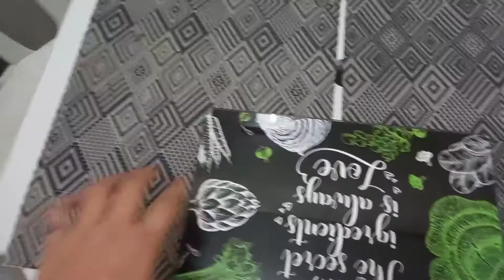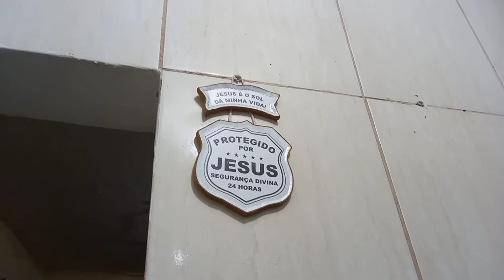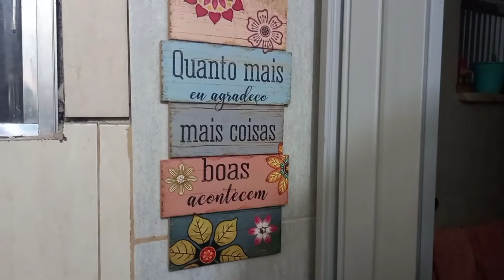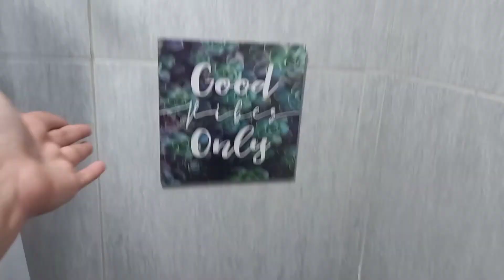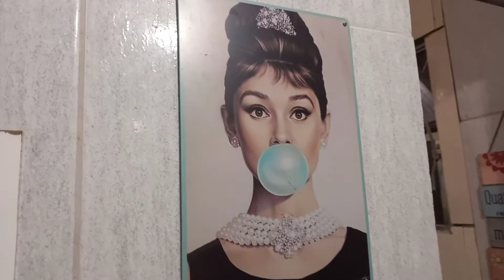TOUR PELA CASA NOVA PARTE 2 COZINHA E BANHEIRO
Oie kyritos! Esse é o vídeo parte 2 mostrando a casa nova que no caso é uma kitnet. Tentei otimizar ao máximo o espaço novo e acho que dei conta pois não precisei me desfazer de tantas coisas como imaginei que ia me desfazer. Paz e luz!